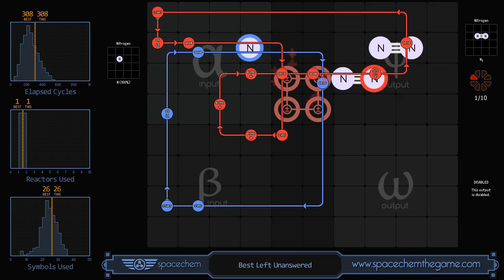SpaceChem - Best Left Unanswered (308/1/26)